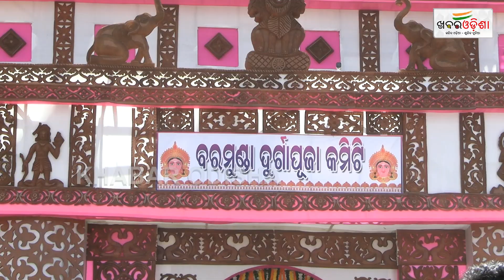Vijaya Dashami 2024: Unique Puja Pandal In Baramunda Attracts Devotees In Baramunda | Khabar Odisha